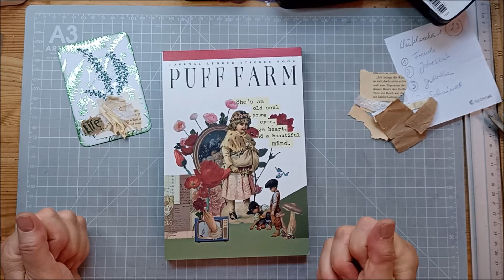Würfelweekend 29 - kleine Karten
Ich bin wieder mal sehr spät dran - die Begriffe für's wuerfelweekend Woche 29 sind Freude, Jahreszeit, geschrieben und Schnipsel. Entstanden sind kleine Karten für die Din-lang Umschlag Büchlein. LG Ina